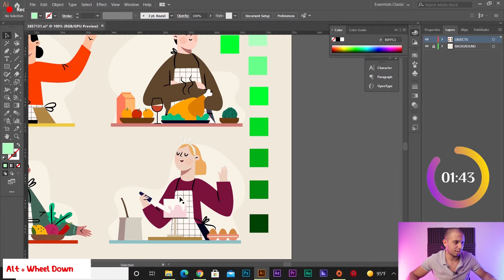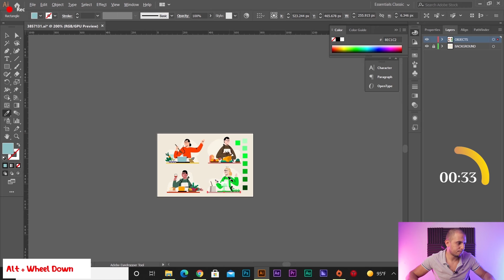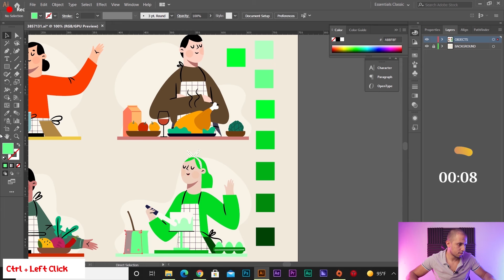Motion Graphics - تلوين عناصر فري بيك في دقيقتين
تلوين عناصر فري بيك ضروري جدا علشان تقدر تظبط الوان الفيديو و يكون مناسب لشخصية العمل بتاعه،
فا بدل ما ترسم عناصر من الاول هتلون العناصر الجاهزة،
ده اول فيديو في سلسلة
2-Minute Friday
و دي هتكون عبارة عن فيديوهات عتنزل كل يوم جمعة و هتكون مدتها حوالي دقيقتين علشان تنجز وقتك
يا ريت تقوللي رأيك في كومينت و لو حابب الفكرة دي ولا نخليها فيديوهات طويلة علاطول